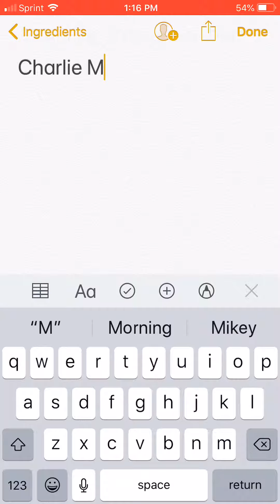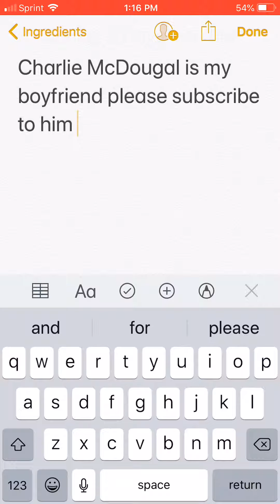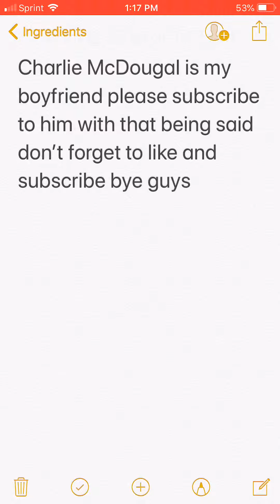Subscribe to Charlie McDougal